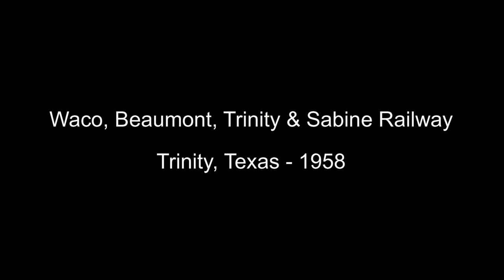Waco, Beaumont, Trinity & Sabine Railway - 1958 (WBTSrailway.net)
WBTSrailway.net
RioGrandeExplorations.net
WBT&S. Trinity, Texas - 1958
Video by John Frank